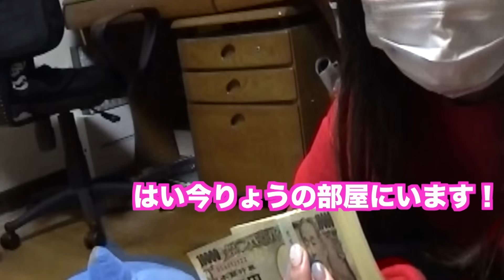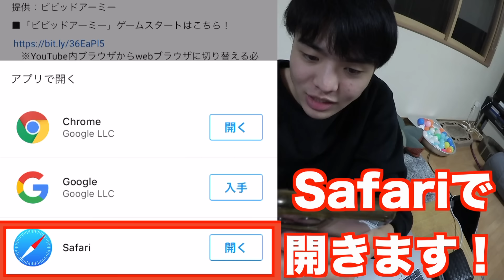妹がドッキリ100回を24時間仕掛けたら兄母が復讐してきた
■「ビビッドアーミー」ゲームスタートはこちら！
　※YouTube内ブラウザからwebブラウザに切り替える必要があります。

　※ガチャ100連無料のレアガチャ券プレゼントメールは1月11日まで受け取れます。